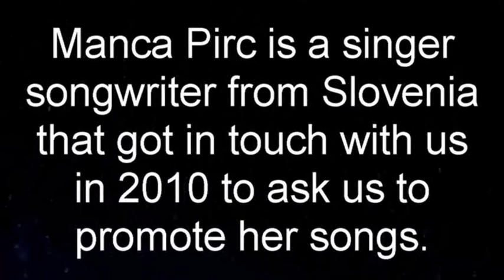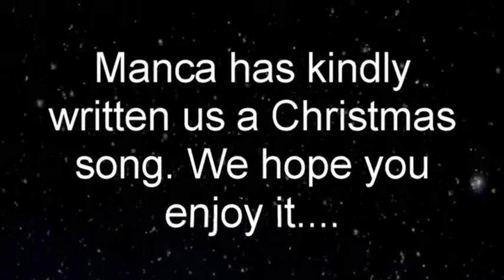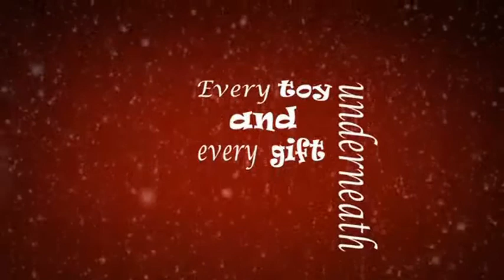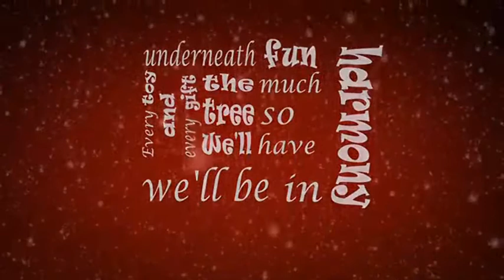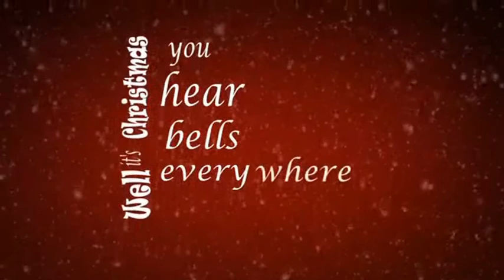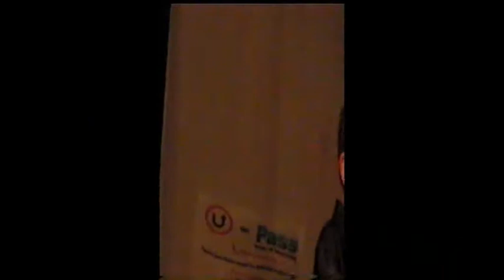MTG Live 2015 - Our 10th Birthday Celebration Concert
10 years of MTG LIVE. Brought to you on Friday 18th December 2015 from Johnstone Town Hall